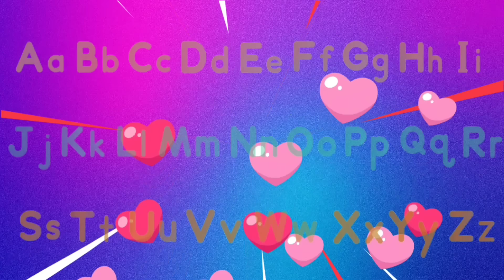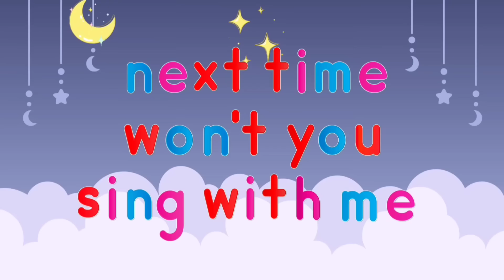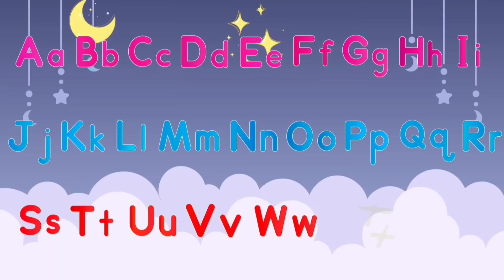ABC songs | ABC phonics song | a for apple | phonics song for kindergarten | ABC song for baby